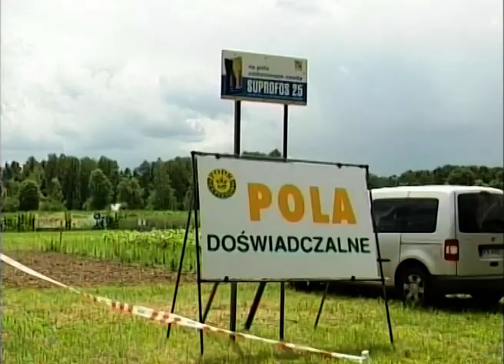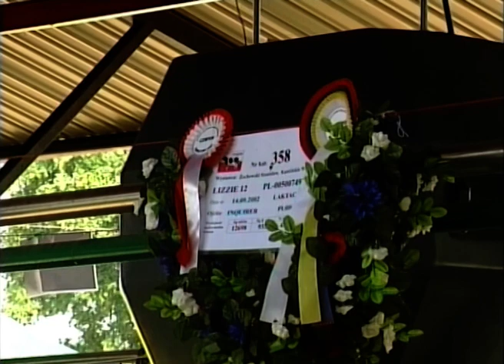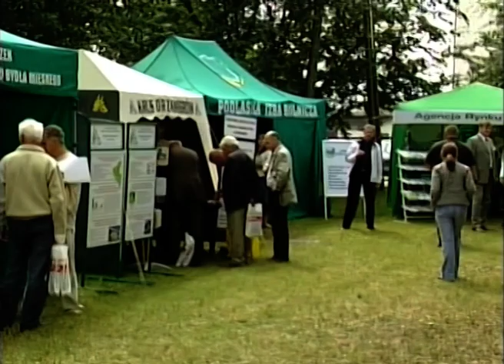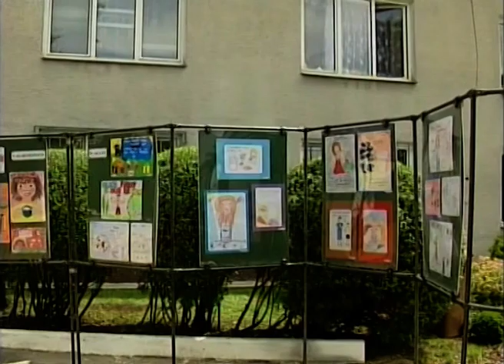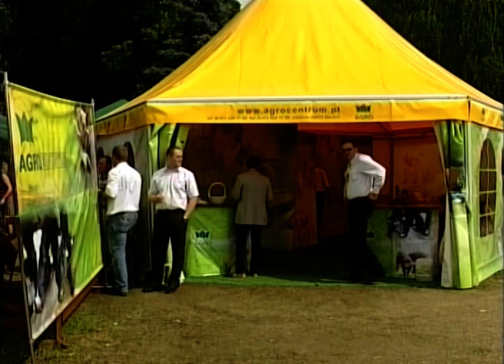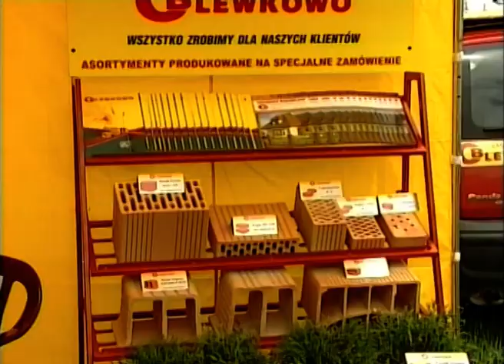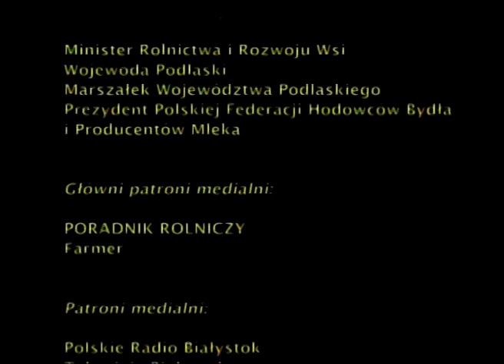XIV Regionalna Wystawa Zwierząt Hodowlanych - Szepietowo 2007